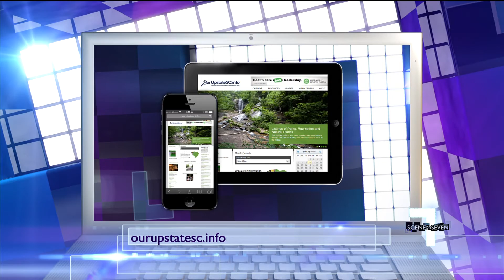HAPPENING IN THE UPSTATE 7-20-16